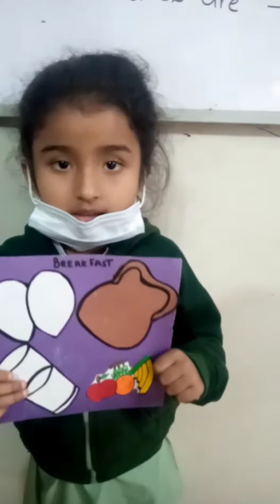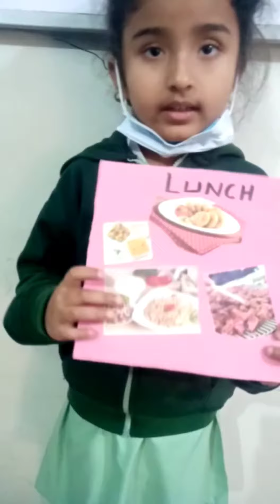Healthy food for Breakfast and Lunch demonstrated by Fiona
Fiona demonstrated about what to eat for breakfast and lunch time to get energy, activity performed in her school on 3-2-2022.